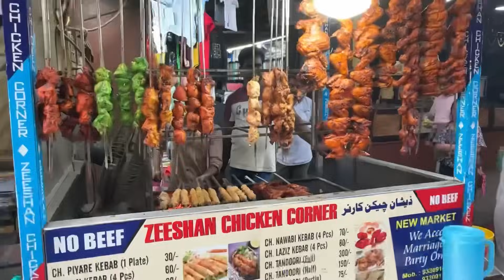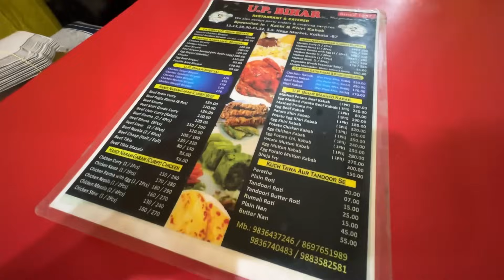Kolkata New Market Ramzan Food এতো খাবার ₹10 টাকা | Best Biryani Haleem Kebab | Kolkata Street Food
kolkata foody
new market ramzan food
new market food tour
zakaria street kolkata
zakaria street kolkata food
zakaria street kolkata ramadan
kolkata zakaria street
zakaria street kolkata ramzan food
kolkata biryani
kolkata best biryani
ramzan food kolkata
best haleem in kolkata
ramzan street food kolkata
biryani
mutton haleem
best kebab in kolkata
cheapest kebab shop in kolkata
dharmatala street food
north kolkata street food